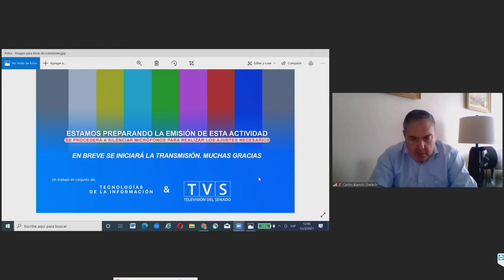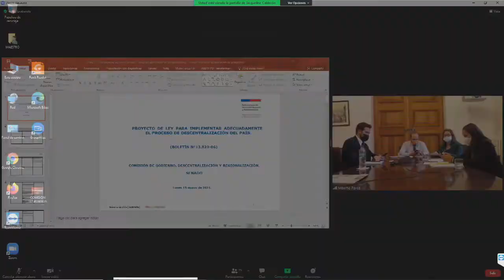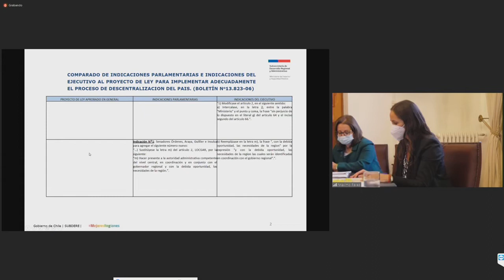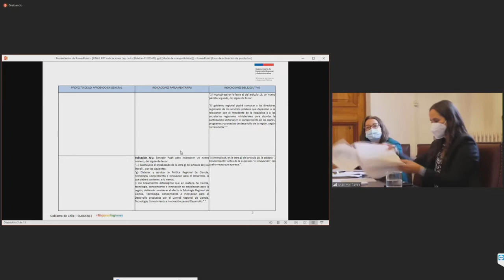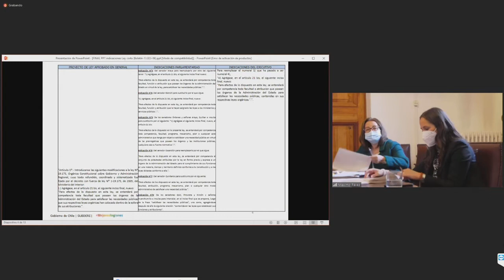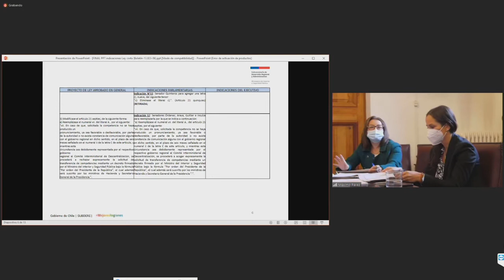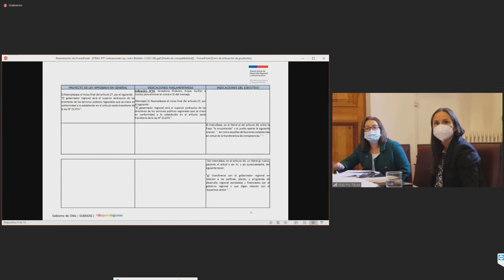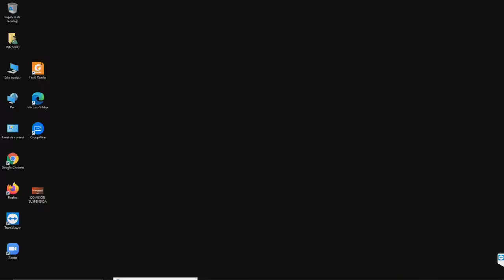Comisión de Gobierno, Descentralización y Regionalización - 15 de Marzo 2021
HORARIO: 12:30 a 14:00

MATERIA: 1.- ( Bol.N° 13823-06) Continuar el estudio de las indicaciones presentadas al proyecto de ley, en primer trámite constitucional, para implementar adecuadamente el proceso de descentralización del país.

flickr 📷 Senado_Chile